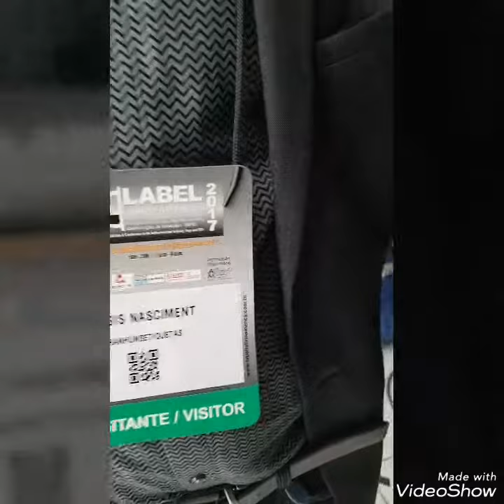Fabricando etiquetas de balanças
Equipamento para fabricar etiquetas adesivas para balanças e infrmatica. O fabricante ensina a trabalhar. Facil de operar. Flexomais maquinas impressoras compactas. Show 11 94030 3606